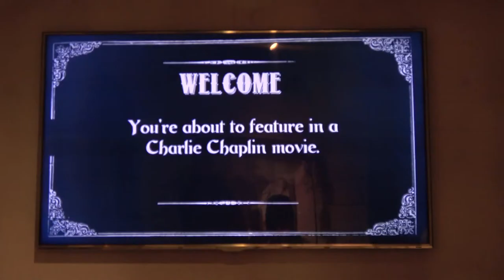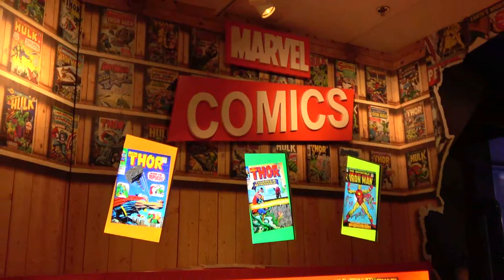Madame Tussauds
Madame Tussauds - 2018.
Madame Tussauds work wax figure(s) and Statue(s).
Visit the world of Stars and the world Famous...
Amsterdam - XXX - Holland - The Netherlands.

Marilyn Monroe - James Bond - Michael Jackson
Justin Bieber - Naomi Campbell - Taylor Swift - The King Elvis
Ariana Grande - DJ Tiesto - Barack Obama - Beyonce
Marvel Comics finest - Iron Man - Ant Man - Hulk - Thor
Chantal Janzen - Nicholas Cage - Johnny Depp - George Clooney
and Many More.
200 YEARS OF EXTRAORDINARY HISTORY
Millions and millions of people have flocked through the doors of Madame Tussauds since they first opened over 200 years ago and it remains just as popular as it ever was. There are many reasons for this enduring success, but at the heart of it all is good, old-fashioned curiosity.

THE MAKING OF A STAR
1761
Madame Tussaud is born Marie Grosholtz in Strasbourg.
1777
Marie models the famous author and philosopher, Francois Voltaire.
1780
Marie becomes art tutor to King Louis XVI’s sister and goes to live at the Royal Court in Versailles.
1789
Marie is called back to Paris to help Dr Curtius with reproducing the heads of guillotine victims.
1793
Marie is imprisoned with her mother in the notorious Laforce Prison,Paris. On her release she is forced to prove her allegiance to the Revolution by making death masks of executed nobles and her former employers, the King and Queen.
1794
The French Revolution ends and Marie inherits Dr Philippe Curtius’ wax exhibition.
1795
Marie marries François Tussaud, a French soldier. They have three children together: first a daughter (who sadly died shortly after birth), followed by two sons: Joseph (1798) and François (1800).
Madame Tussauds & Sons Exhibition Catelogue
BRINGING HISTORY TO BRITAIN
1802
Marie (together with her eldest son Joseph) leaves France and travels to England to exhibit her collection of wax figures. Her first exhibition is in the Lyceum Theatre. 33 years follow during which Marie Tussaud travels through England, Scotland and Ireland. Marie continues to produce wax figures, despite her extensive travelling.
1835
With her sons, Madame Tussaud establishes a base in London at ‘The Baker Street Bazaar.’
1846
Punch Magazine coins the name Chamber Of Horrors for Madame Tussaud’s ‘Separate Room’, where gruesome relics of the French Revolution are displayed.
1850
Madame Tussaud dies and leaves her exhibition to her two sons.

A HISTORIC ATTRACTION IS BORN
1884
The exhibition is moved to the current location of Madame Tussauds London. This happened under the careful management of Joseph Randall Tussauds, the eldest son of Marie’s son François. This same place is still home to the exhibition in England today.
1925
The attraction is devastated by fire.
1928
Restoration is completed with the addition of a cinema and restaurant.
1940
Madame Tussauds is struck by a German World War II bomb destroying 352 head moulds, and the cinema.
Madame Tussauds - 250 Years
ATTRACTIONS AROUND THE WORLD
1972
The second European Madame Tussauds attraction opens in Amsterdam, the Netherlands.
1999
The first American Madame Tussauds opens in Las Vegas.
2000
The second American Madame Tussauds attraction opens in New York, and the same year Madame Tussauds opens in Hong Kong.
2006
Madame Tussauds opens in Shanghai.
2007
Madame Tussauds will be part of the international attraction group Merlin Entertainments from May 2007. The following attractions form part of Merlin Entertainments, in addition to Madame Tussauds: Alton Towers, London Eye, Chessington World of Adventures, The Dungeons, Earth Explorer, Gardaland, Heide Park, Legoland, Sealife, Seal Sanctuaries, Thorpe Park and Warwick Castle
2008
The third European site becomes Berlin, where the attraction opens in ‘Unter den Linden’.
2009
The fourth American site opens in Hollywood.
2010
Madame Tussauds Bangkok opens in December - the third attraction in Asia.
2011
Vienna (Austria) and Blackpool (UK) both open in April 2011 - the global count is now up to 12 attractions. Celebrating 250 Years!

THE NEXT 250 YEARS
2012
G'day! Madame Tussauds arrives Down Under in Sydney.
2013
Madame Tussauds attractions open in Tokyo and Wuhan.
2014
The fifth US attraction opens in San Francisco, California, and China’s third attraction opens in Beijing.
2015
Madame Tussauds lands in Orlando, Florida.

JD VIDEOS 2018.